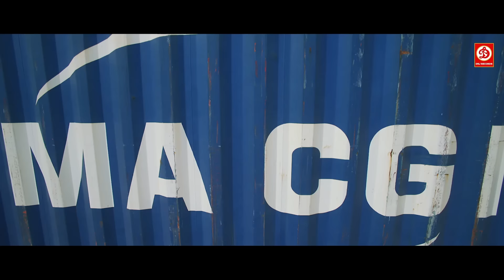जब प्रकाश राज मासूम लड़कियों को ट्रक में डाल कर धंधा करवाने विदेश ले जा रहा था तो कैसे बचाया दर्शन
Movie: Vardi Wala The Iron Man
Starring: Darshan, Prakash Raj & Urvashi
Label: DRJ Records

The film opens with the chief minister and IG of Karnataka coming to the house of Vitta Gowda (Ananth Nag) to request him to send his grandson Airavata (Darshan) to duty as soon as possible. He agrees but with certain reasonable conditions. Outside, a reporter asks her senior the reason for such a fuss. The senior explains the story. 6 months earlier, Airavata had joined Bangalore police as the ACP. He brought over a big change to the crime filled city and slowly eradicated all signs of criminal activity. He brings up new rules that serve the public without consulting higher officials and does these through his own money. These rules cause huge losses to several criminals, mostly to Prathap Kale (Prakash Raj) who immediately calls upon an enmity with Airavata. During this while a reporter Priya (Urvashi Rautela) falls in love with Airavata, and is later shown to be the girl Airavata had saved previously from an accident, hence the reason for love. Despite this, Airavata does not reciprocate her feelings. During the preparations for a government event, Airavata is arrested by the force and is revealed to be a bogus officer. He reveals his story during an open court session. Airavata was a farmer who had gone to Bangalore to solve the problems of a few farmers. His sister Charu  saluting towards the screen.